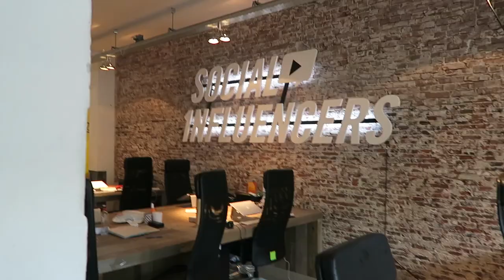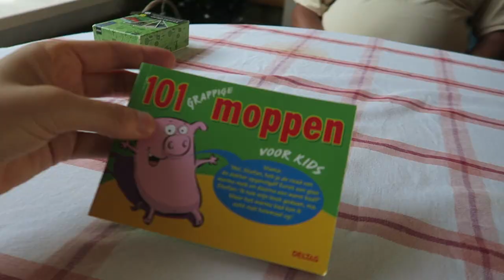Eindelijk weer samen fitnessen | Vlog #158 | diesnaloomans.nl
Maandag Yoga gedaan en vandaag wilde ik dat ook doen, maar yoga
 ging niet door dus ik ging lekker fitnessen met Bart! Echt heerlijk vond
ik het. En een afspraak gehad in Amsterdam voor een super toffe samenwerking!